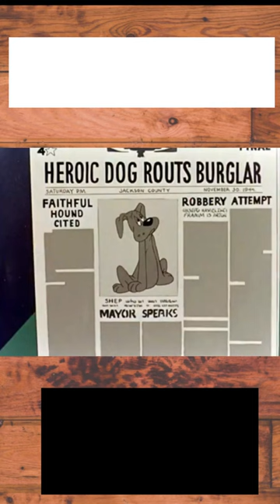Reviewing Every Looney Tunes #459: "Fresh Airedale" (Part 2)